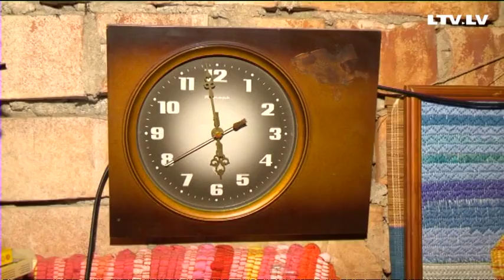Kam jāapmaksā pagrabā ierīkota zagļu perēkļa elektrības rēķini?